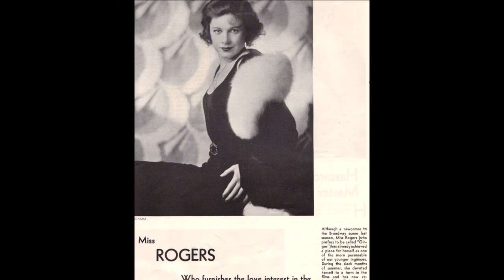I Got Rhythm - Luis Russell and His Orchestra (1930)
Luis Russell and His Orchestra.